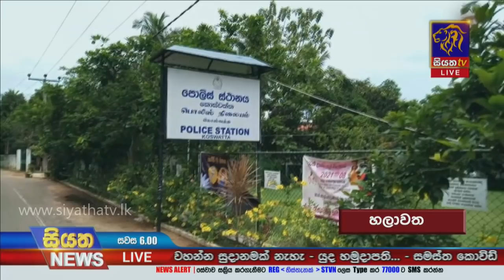Siyatha News | 06.00 PM | 23 - 04 - 2021